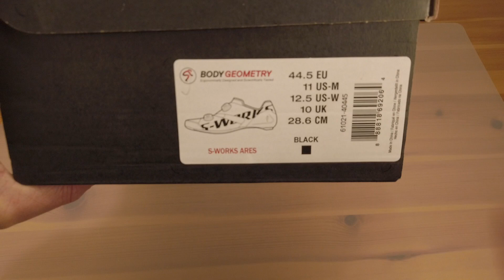S-Works Ares Road Shoes | UNBOXING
S-Works Ares Road Shoes have an entirely new, patent-pending closure system, Dyneema-reinforced toungless sock, and ultra-stiff FACT Powerline carbon outsole eliminate foot roll, reduce pressure on tendons, and transfer every ounce of power to the pedals for unprecedented performance and comfort. It’s 1% faster than any shoe Specialized has ever made, and at the finish line, that’s all that matters.

- Patent-pending closure design secures the foot for extreme, out-of-saddle efforts, locking the metatarsals and preventing lateral roll.

- Dyneema is sandwiched between layers of synthetic and TPU to create no-stretch zones for the ultimate connection and comfort.

- Our stiffest and lightest FACT Powerline carbon plate maximizes power transfer: Stiffness Index 15.

- Independent BOA Li2 Fit System for on-the-fly micro-adjustment, backed by the Boa Guarantee.

- PadLock heel construction cradles the heel and is proven to improve acceleration.

- Non-slip, replaceable heel tread with internally recessed screws for security.

- Form Fit last with a roomy toe box for the ultimate in connectivity and comfort.

- Titanium alloy cleat nuts can rotate to position cleats 5mm rearward and fits all major 3-hole road pedals.